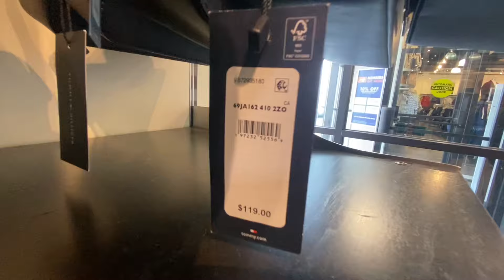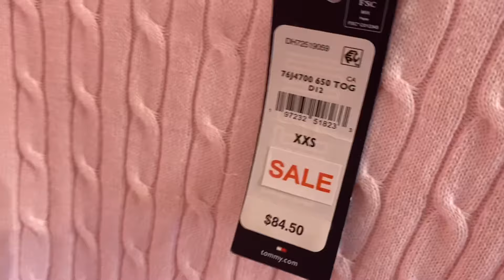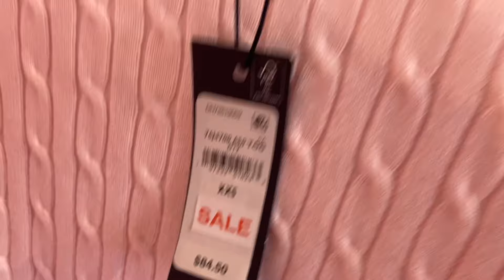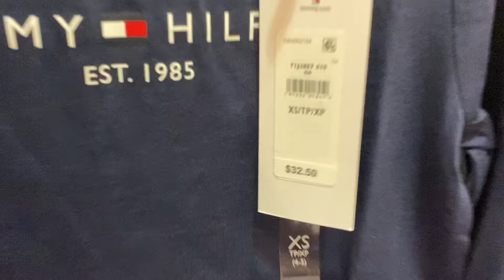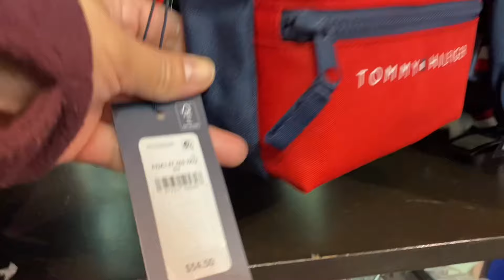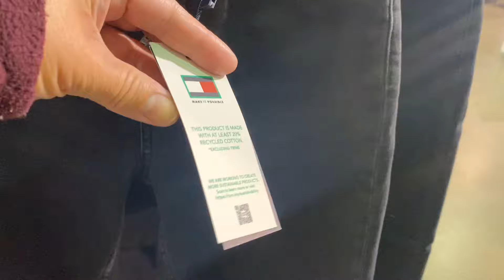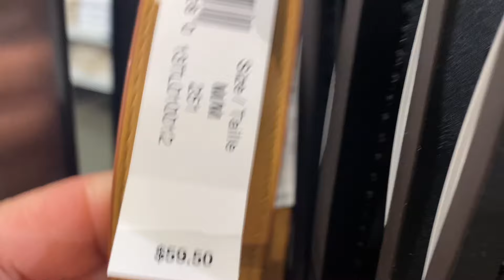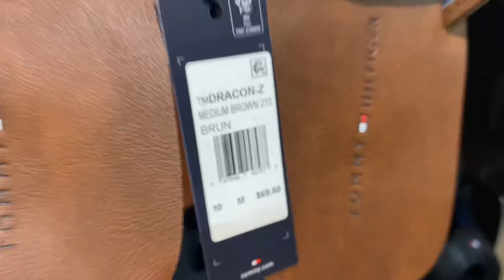TOMMY HILFIGER OUTLET ~CLOTHES ~SHOES~BAG~SALE UP TO 70% OFF